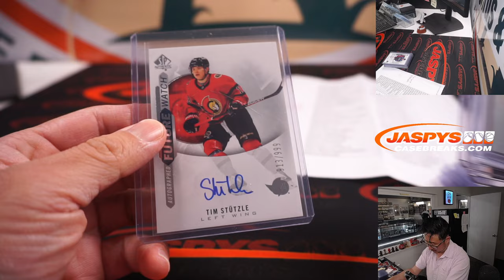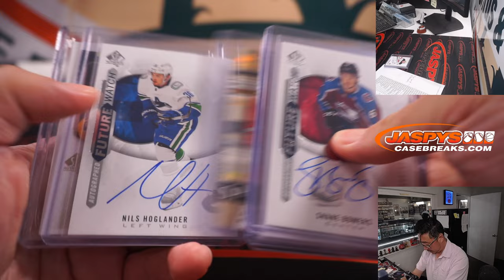RECAP - SU 7.10: 2020-21 UPPER DECK SP AUTHENTIC HOCKEY 8-BOX CASE BREAK #8